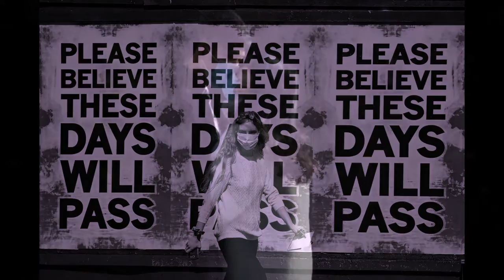HOUR OF NEED. THE CHRISTIANS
Written by Henry Priestman
Sung by Garry Christian